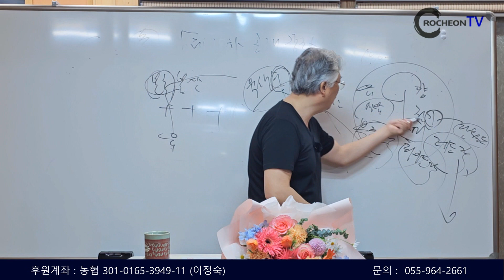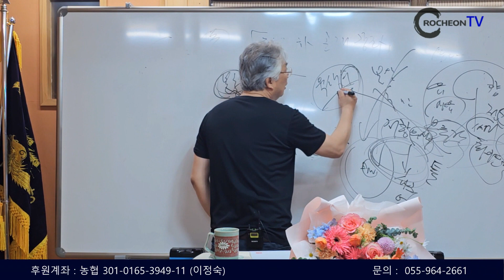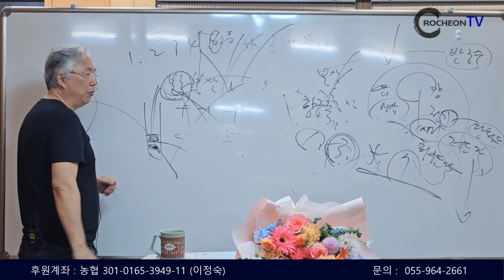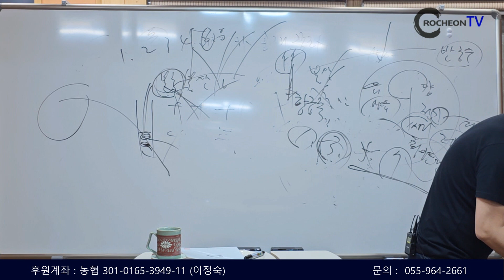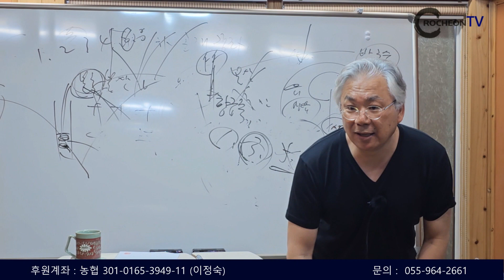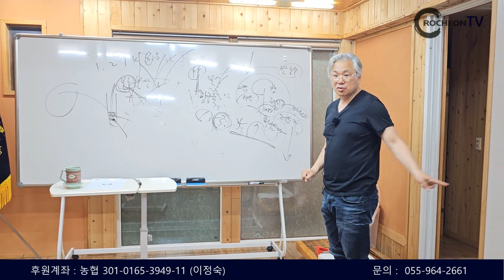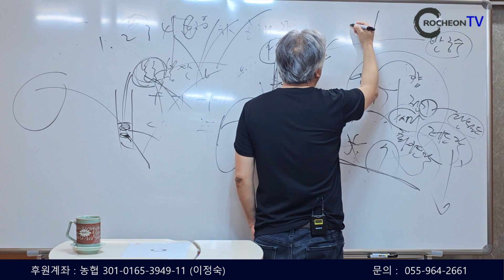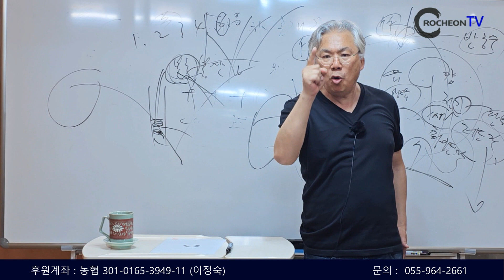[ 노천TV ] 19강 78회 공개강좌 | 4부 세상을 가장 잘사는 방법